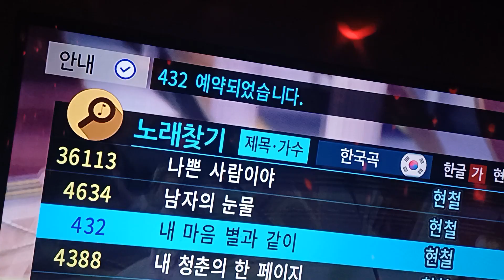시크릿쥬쥬 시즌1 ED 노래방